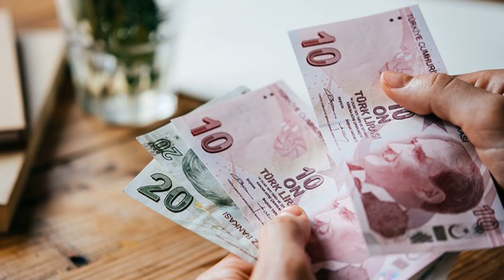EMEKLİYE İNTİBAK YASASI ÇIKTI MÜJDE 2000 SONRASI SSK BAĞKUR SGK